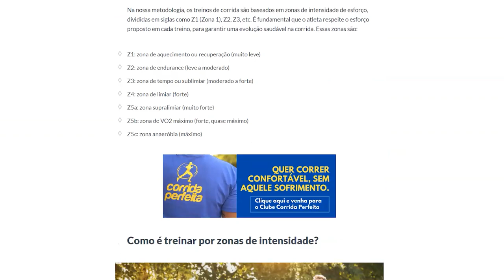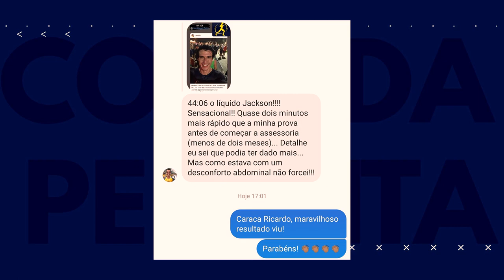🤩 Vagas para trabalhar no Corrida Perfeita e mais... | Resumo Semanal 09/05/22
Quer trabalhar com a gente? Fique de olho neste vídeo de resumo semanal! Confira também, neste episódio de 09/05/2022, as demais novidades do Corrida Perfeita, como o treino presencial que rolou em Brasília, as provas que agitaram o final de semana, os conteúdos e promoções da semana, com dicas sobre zonas de treinamento,  bolhas nos pés e outros assuntos.

Se liga nos destaques deste episódio:

01:01 - Como foi o nosso primeiro treino presencial, em Brasília/DF
02:21 - Promoção de Aniversário do Corrida Perfeita: assinaturas com desconto! (plano essencial) e (plano personal)
03:04 - Trabalhe no Corrida Perfeita! Veja as oportunidades que estão em aberto
04:02 - Promoções do Cashback Corrida Perfeita
05:30 - Treino por zonas de intensidade de esforço
06:10 - Unhas prestas e bolhas nos
06:38 - Corridas solidárias do GRAAC e Wings for Life
08:28 - Podcast Treinador Gustavo Guedes, contando sobre a Wings for Life
08:52 - Medal monday: nosso alunos mandando bem nas provas!
10:38 - 10km em 44 minutos: inspire-se no relato do Ricardo!